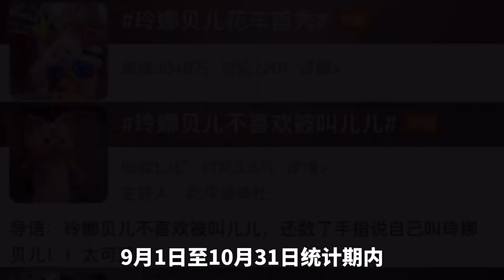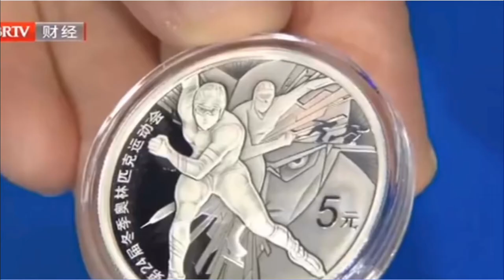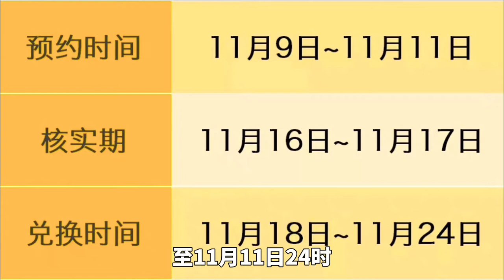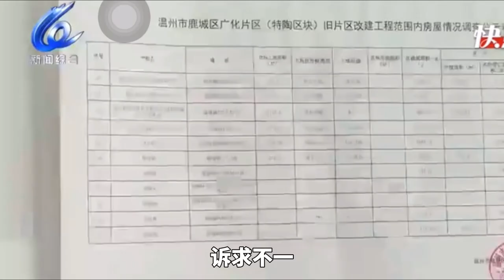心系家乡 诞生即顶流!"川沙妲己"玲娜贝尔是如何爆红的 ；冬奥会纪念币来了！11月9日开始预约 温州总计发行86万套；温州市中心一地开始拆迁腾空！ | 欧洲华人街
00:00 诞生即顶流!"川沙妲己"玲娜贝尔是如何爆红的？
01:35 冬奥会纪念币来了！11月9日开始预约 温州总计发行86万套
02:53 温州市中心一地开始拆迁腾空！
Birth is top flow!" How did "Chuansha Daji" Ling Nabel become a hit?
The Winter Olympics commemorative coins are here! November 9 began booking Wenzhou total issue 860,000 sets
A place in the center of Wenzhou began to demolish and vacate!